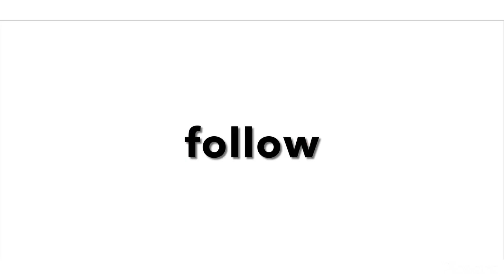Adopt Me Neon Cat 🐱Trivia Game!